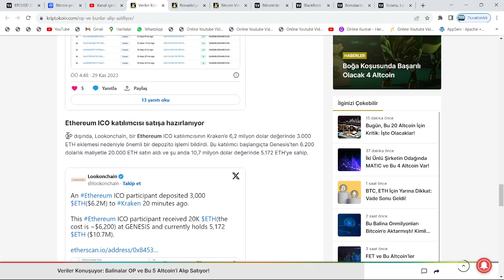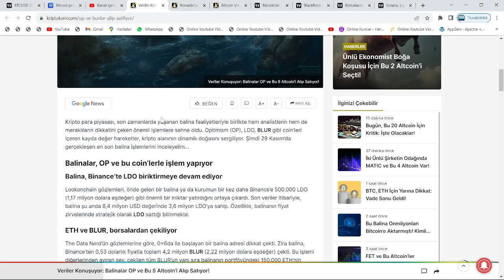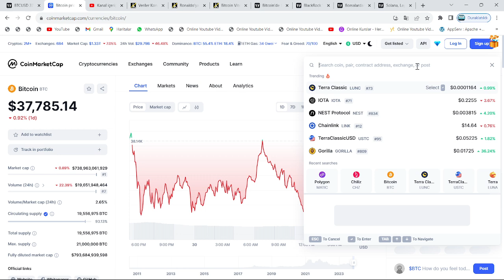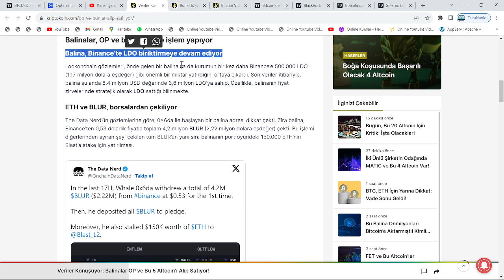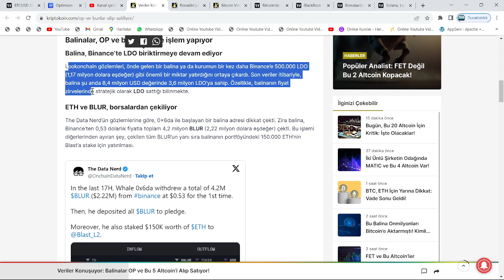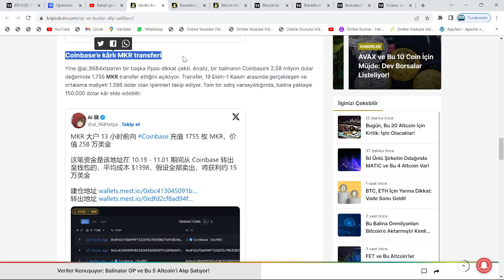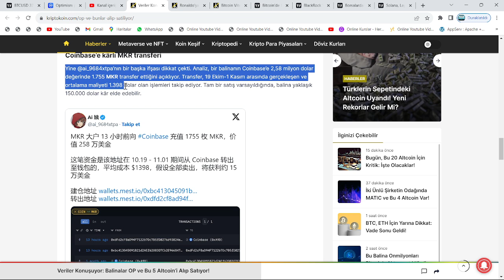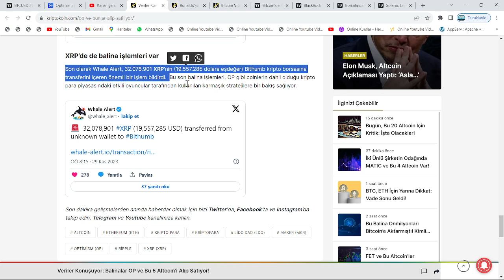10000$'A ATH YAPACAK!🚀VİTALİK BUTERİN:"RİPPLE EKİBİ, XRP COİN İÇİN ABD HÜKÜMETİYLE KULİS YAPIYOR.."🔥